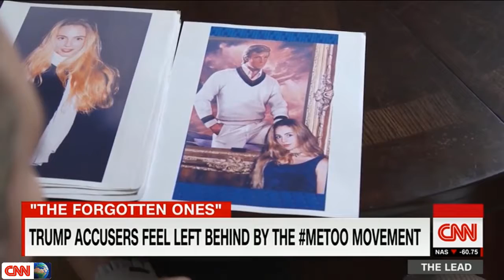July 23, 2019 | Donald Trump's accusers say they feel forgotten